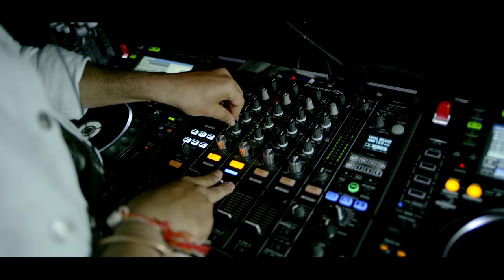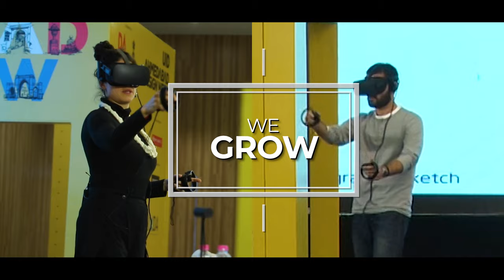Karnavati University - beyond classrooms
Experience education like no other, experience KarnavatiUniversity. ❤ At Karnavati University (KU), you transform into a successful professional through holistic development efforts. We encourage you to take up responsibilities and give you a platform to improve yourself in every aspect of life.